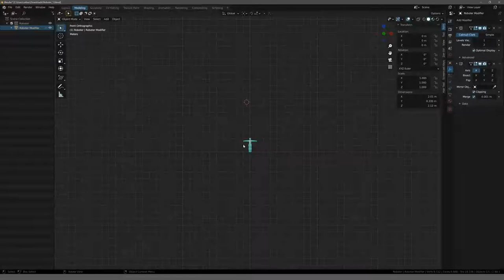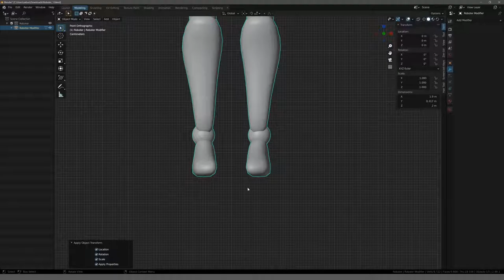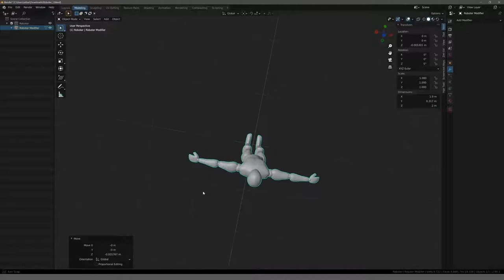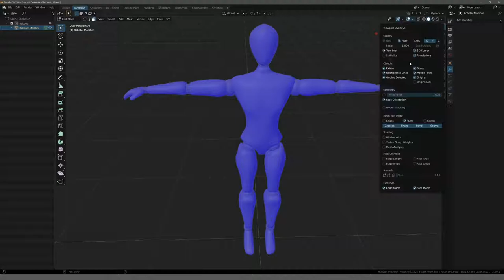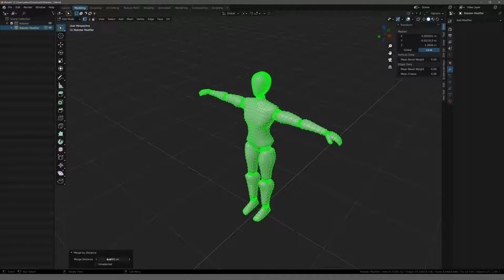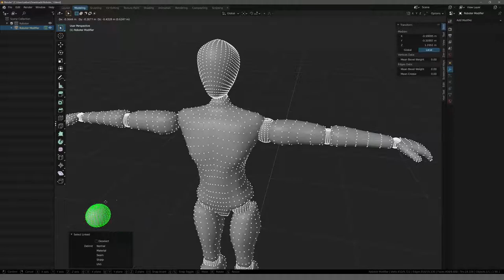Blender Tutorial - Teil 23: Roboter #3 Meshcontrol (deutsch / german)